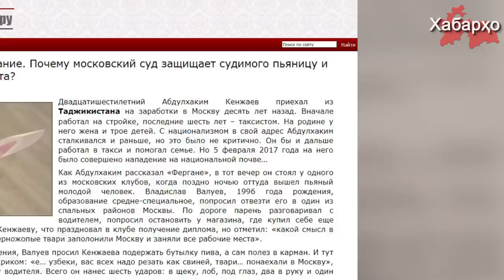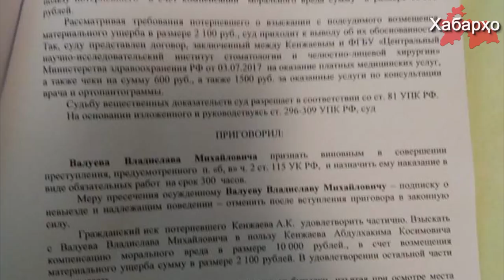Штраф в 10 тысяч рублей за покушение на жизнь мигранта из Таджикистана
В Москве вынесен приговор по делу  русского националиста Владислава Валуева, который напал с ножом на гражданина Таджикистана, передает ИА "Фергана".